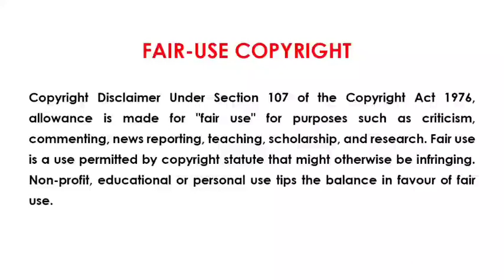Pokemon The Series:XYZ Episode 18Tamil|போகிமான் XYZ பாகம் 18| Unlocking Some Respect!!| தமிழ்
Pokemon The Series:XYZ Episode 18Tamil|போகிமான் XYZ பாகம் 18| Unlocking Some Respect!

!| தமிழ்

Pokemon XYZ Tamil |pokemon season 19  XYZ all episodes  in Tamil |

This is an explanation video and voice-over is done by me. This video is only for entertainment & education ,not illegal activities